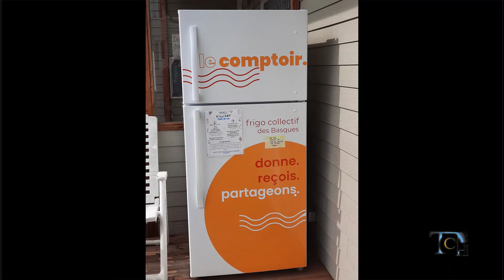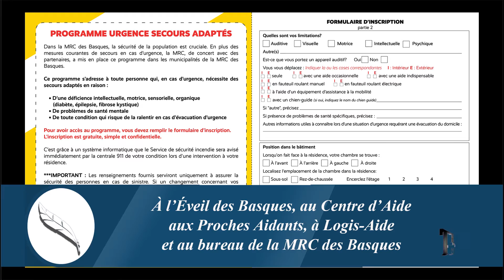L'Envol #16 - Alliance pour la solidarité et l'inclusion sociale au Bas-Saint-Laurent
Cette émission vise à diminuer les préjugés, mettre en lumière les gestes de solidarité ayant lieu dans notre communauté et le parcours de certaines personnes en situation de pauvreté ou faisant partie de groupes marginalisés.

Dans cet épisode :
- Divers intervenants expliquent le financement de l'Alliance, ainsi que la démarche de  mise en place d'un comité pour structurer divers projets en valorisant la participation citoyenne
- Une citoyenne témoigne sur sa participation aux rencontres de l'Alliance
- Divers intervenants parlent de projets réalisés grâce au financement de l'Alliance

Co-animateurs : Amélie Brière, Maurice Vaney
Direction : Jocelyne Albert
Réalisation : TCBH
Caméras : Mark-André Pépin, Luc Caron
Montage : Luc Caron
Recherche : Jocelyne Albert
Invités : Étienne Lessard, Sonia Marchand, Alyssa Symons-Bélanger, Jacinthe Montplaisir, Lucie Rousseau, Marie Lefrançois-Huot, François Desjardins, Pierre-Luc Dubois, Guillaume Legault
Participation financière : En partenariat avec les Alliances pour la solidarité et le ministère du Travail, de l'Emploi et de la Solidarité sociale, MRC Les Basques, Caisse Desjardins des Basques, TCBH, Centre-Femmes Catherine-Leblond
Conception du générique : Mark-André Pépin
Crédits images du générique : Mark-André Pépin, Havre de la faune, Jocelyne Albert, Pierre-Luc Dubois